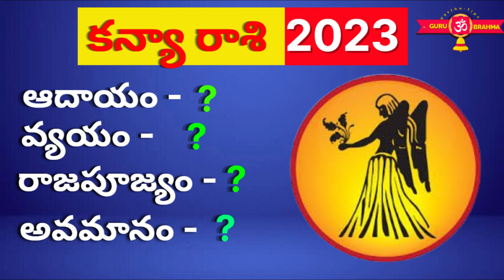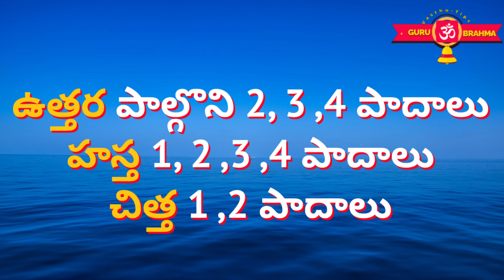Kanya Rashi 2023 to 2024 in Telugu |Kanya Rashi Aadayam Vyayam